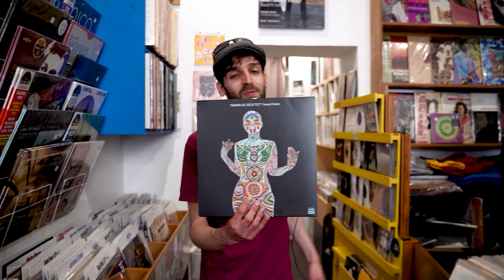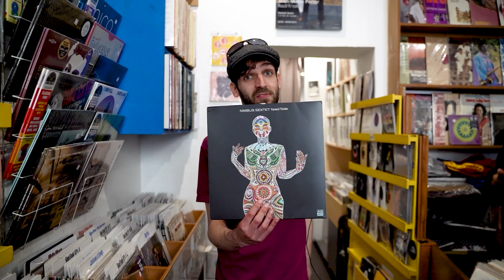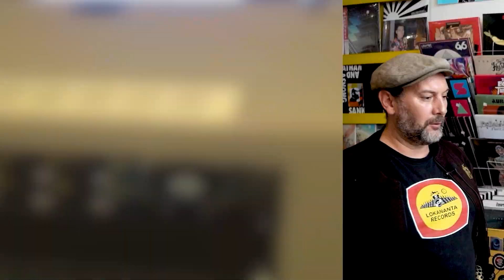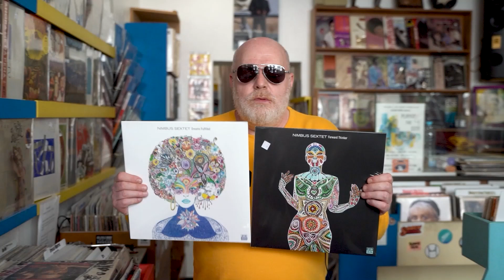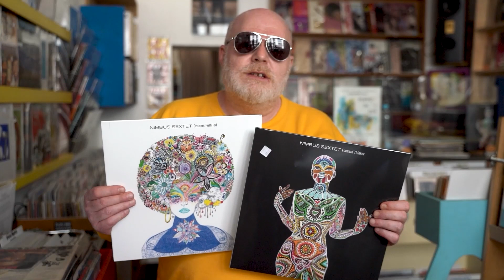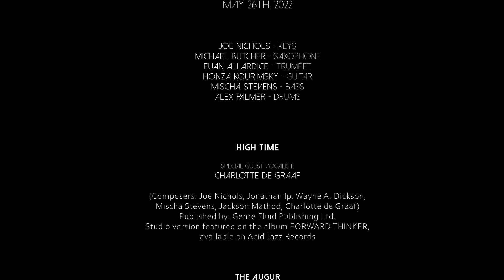Nimbus Sextet - Live at New Morning, Paris (Concert & Documentary)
Featuring five live tracks from the concert and interviews.

Nimbus Sextet are one of most innovative groups in UK jazz, led by pianist/keyboardist Joe Nichols.

Nimbus Sextet - Live at New Morning, Paris

Tracklist:

1. High Time (featuring Charlotte de Graaf)
2. The Augur
3. Helix
4. Forward Thinker
5. To The Light

Personnel:

Joe Nichols - Keys, Harmonica, Percussion
Euan Allardice - Trumpet
Michael Butcher - Tenor Saxophone
Honza Kourimsky - Guitar
Mischa Stevens - Bass, Percussion
Alex Palmer - Drums

and featuring Charlotte de Graaf - Vocals

Audio produced and mixed by Sonia Bela and Ness Afro

Videography and Photography: Sonia Bela

Video edited by: Mehdi, Ness Afro and Sonia Bela

Executive Producers: Wayne. A Dickson and Joe Nichols

Recorded live at New Morning, Paris on May 26th 2022

Studio versions of 'High Time', 'Forward Thinker' and 'To The Light' featured on the album FORWARD THINKER, available on Acid Jazz Records

'The Augur', published by Tangential Music

'Helix' featured on the 'Helix' EP, available on Acid Jazz Records